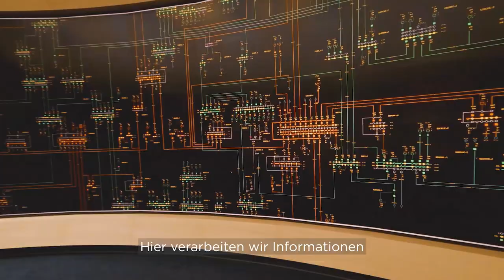Standortvideo Brauweiler: Am Puls des Netzes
In Brauweiler bei Köln steuern und überwachen die Expertinnen und Experten unserer Systemführung das Netz mithilfe modernster Technologien. Erkunden Sie unseren Standort und werfen Sie unter anderem einen Blick in unsere 2019 erneuerte Hauptschaltleitung – das „Gehirn der Energiewende“.

Amprion verbindet.